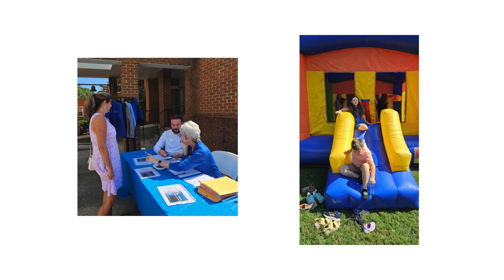Fall Kick Off 2024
Fall Kick Off 2024 at St. Thomas Episcopal Church in Chesapeake, Virginia.